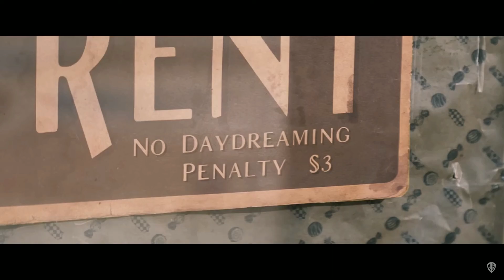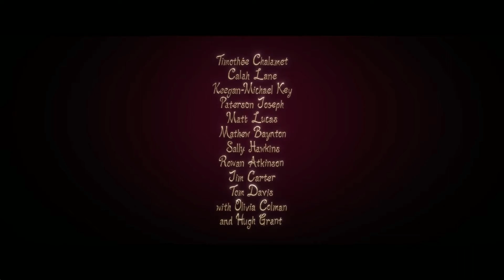WONKA | TRAILER DUBLADO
EM BREVE Lançamento em 7 de dezembro de 2023

A história terá como foco um jovem Willy Wonka e como ele conheceu os Oompa-Loompas em uma de suas primeiras aventuras.

Trailer de filmes e series para todas as idades